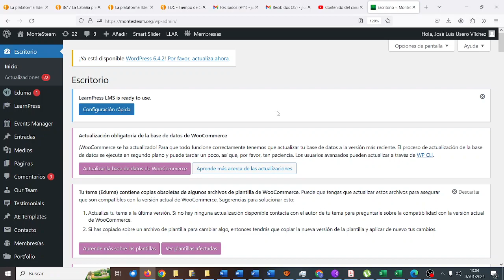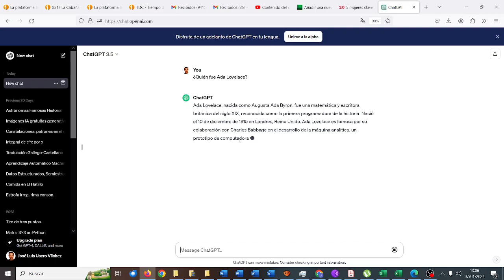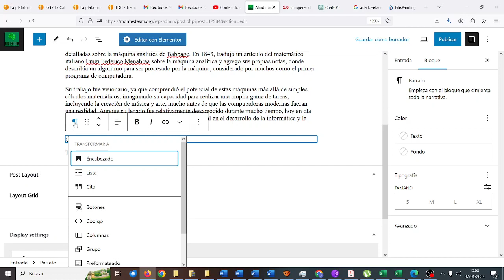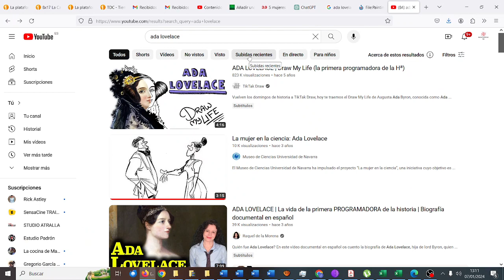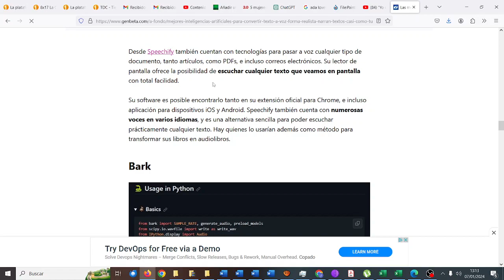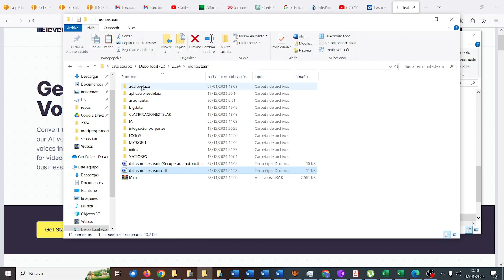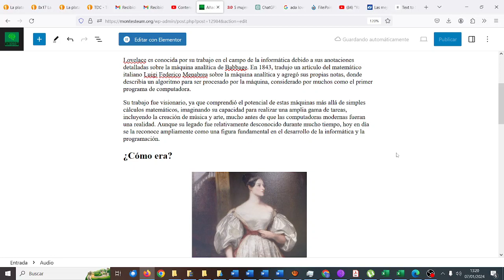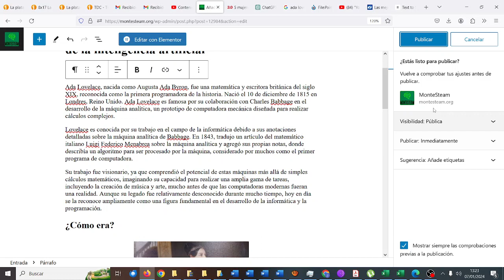Biografía de estudioso o estudiosa MONTESTEAM Wordpress Computación Robótica CDyPC IES Monterroso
Biografía de estudioso o estudiosa MONTESTEAM Wordpress Computación Robótica CDyPC IES Monterroso Comunicación Digital y Pensamiento Computacional IES Monterroso